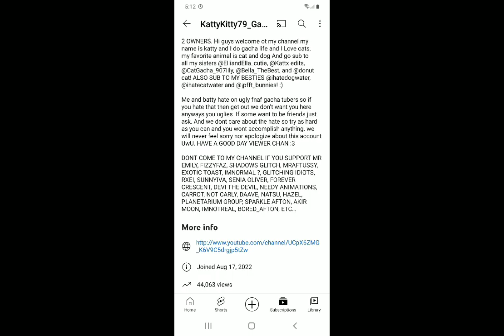STOP THIS BS IT'S STUPID AND AWFUL